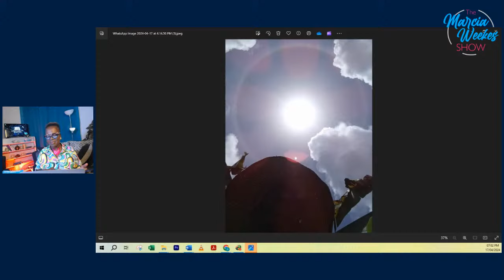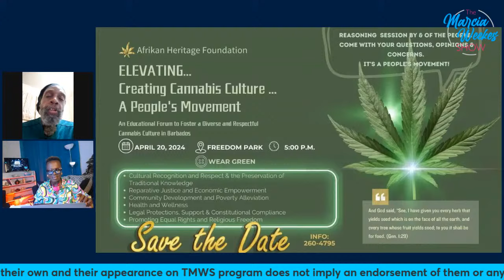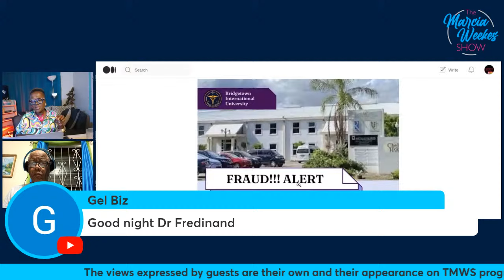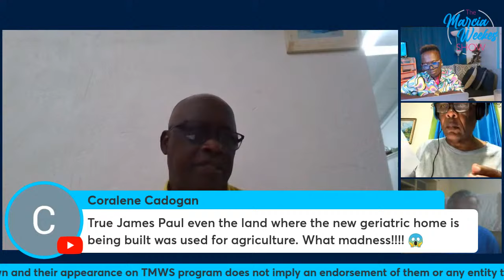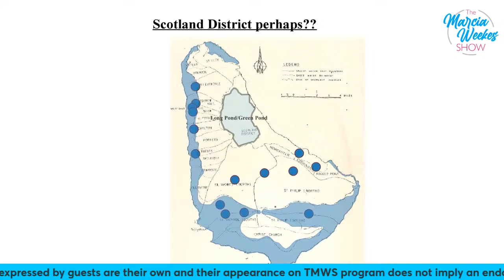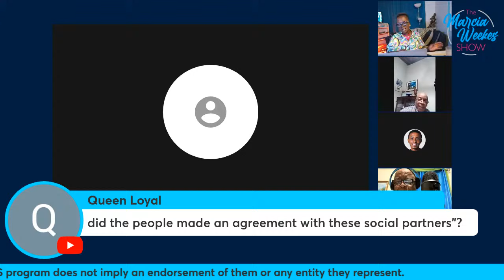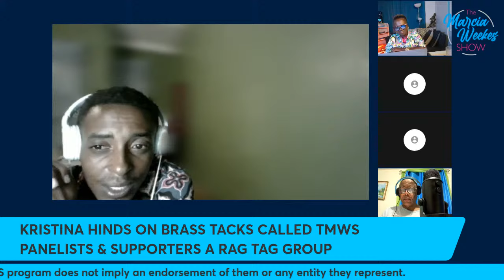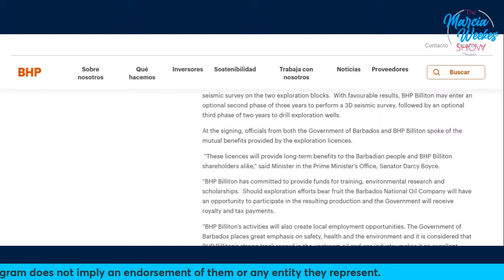OPPOSITION!! TIME TO STAMP OUT CORRUPTION!!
INDIAN STUDENTS COMPLAIN OF SCAMMING: One year after student died of suicide in Barbados.
Is the Indian BIU UNIVERSITY in Barbados a SCAM?
Is there a RELATIONSHIP BETWEEN THE DEPUTY PM SANTIA BRADSHAW, TONY HOYOS (Former Director of Hope), SENATOR ADAMS & THE BIU UNIVERSITY?

GOVT. WAIVES PROPERTY TRANSFER TAX FOR WEALTHY BAJANS!

Treatment of Workers @ GRANTLEY ADAMS INTERNATIONAL AIRPORT

WORK FOR MY PEOPLE- NOT WHAT YOU THINK!!

BANNATYNE RESIDENTS FILE PETITION AGAINST HOUSING DEVELOPMENT!!